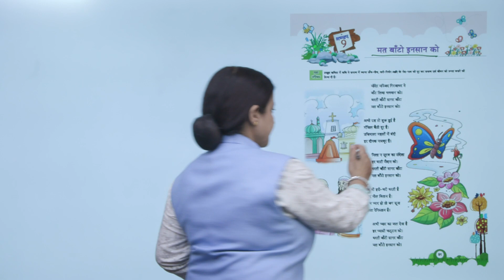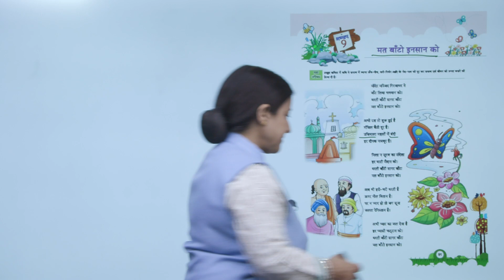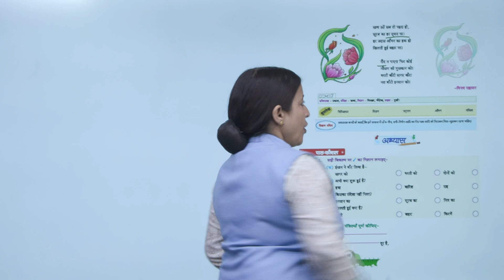Ch 9 | Purple Passion Books | Hindi | Class 7 | Mat bato insaan ko | For children